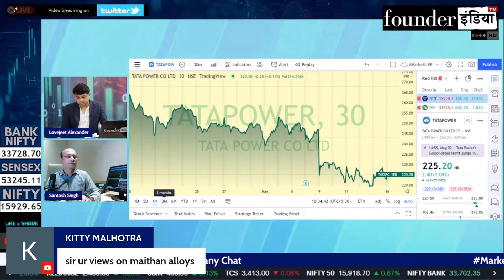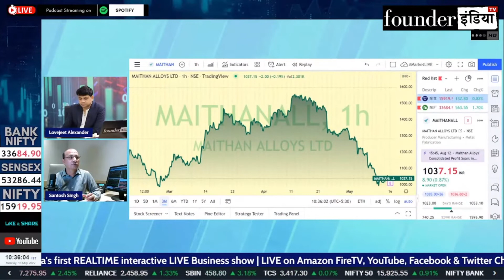Maithan Alloys Ltd. के शेयर में क्या करें? Expert Opinion by Santosh Singh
Analysis of: Maithan Alloys Ltd.